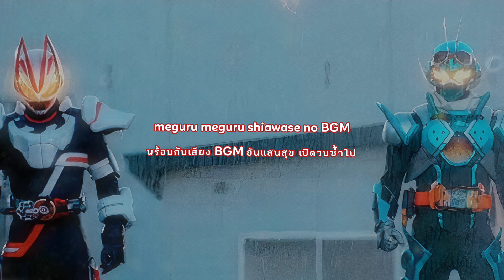[THAISUB] All for Love ( Movie edit. ) / blank paper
[Song] All for Love ( Movie edit. )

[Artist] blank paper

[Lyricist] blank paper

[Composer] blank paper

[Arranger] blank paper